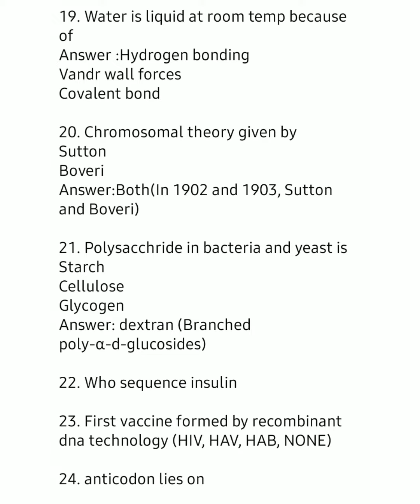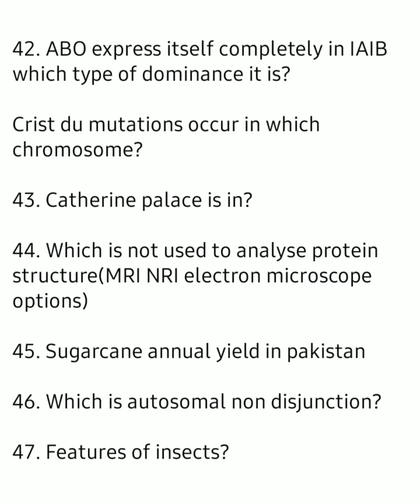Today Lecturer Biology Paper 2022|PPSC Lecturer Biology Paper Held on 19-06-2022